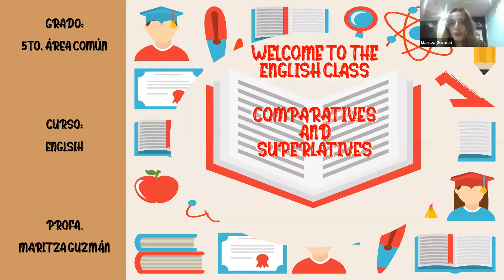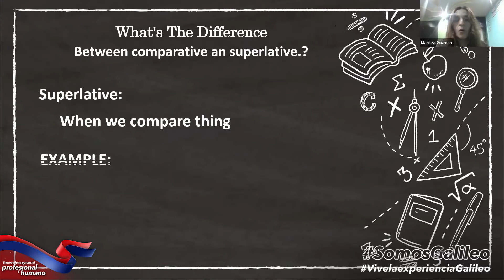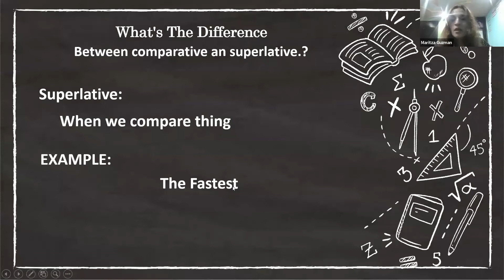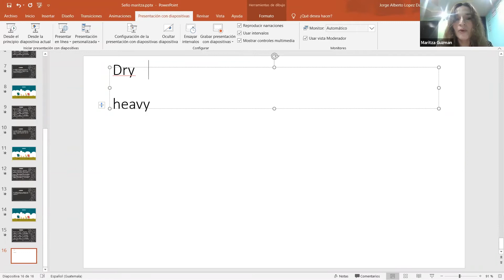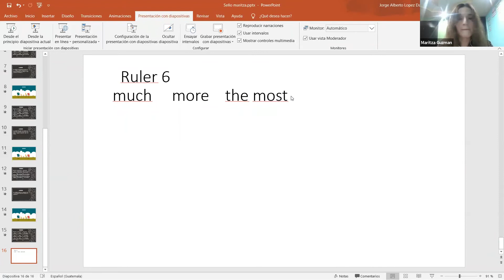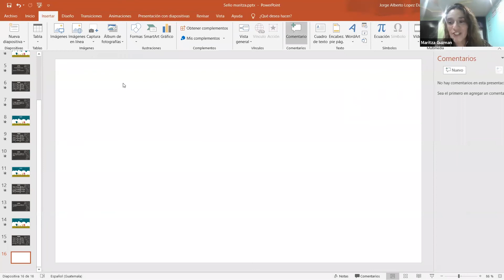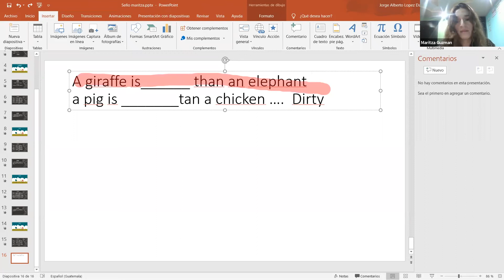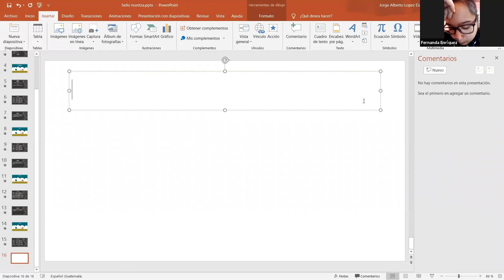COMPARATIVES AND SUPERLATIVES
Una clase para estudiantes del Quinto grado en Área Común